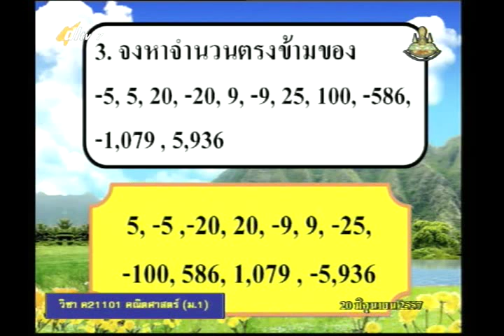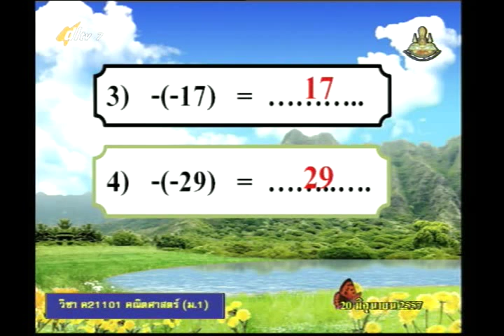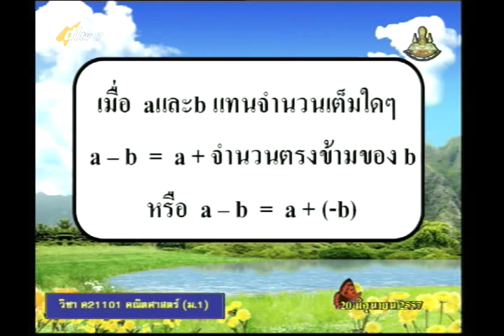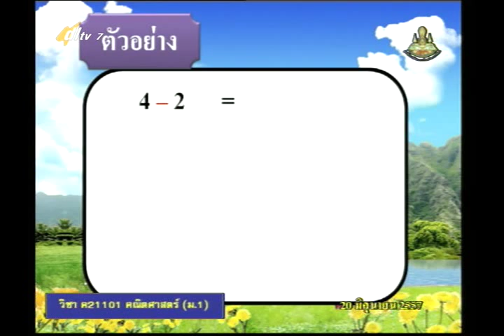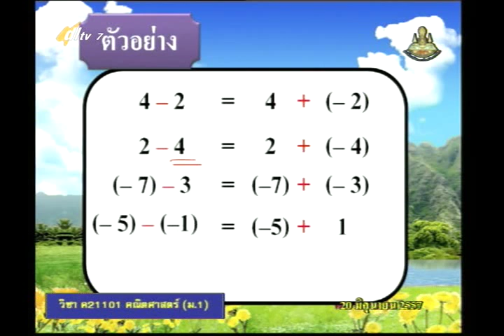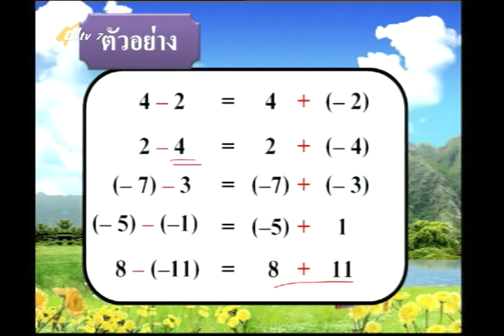014D+7200657+ค+ระบบจำนวนเต็ม+mathm1+dl57t1